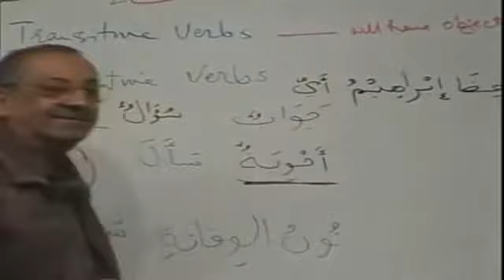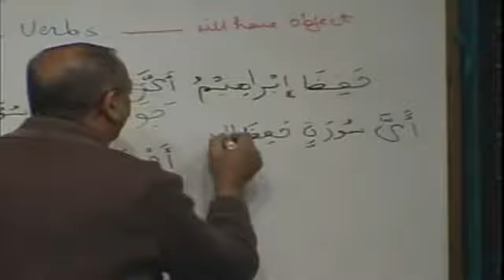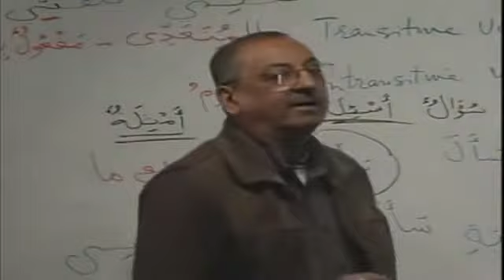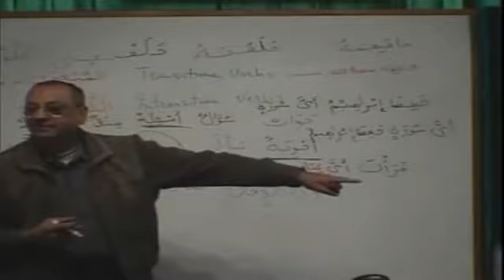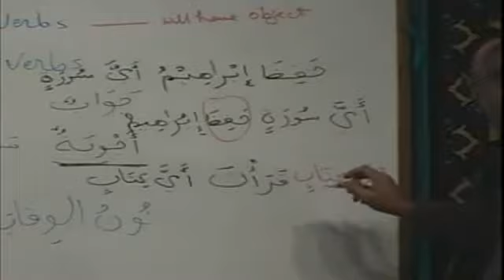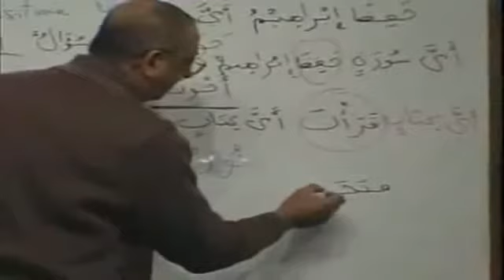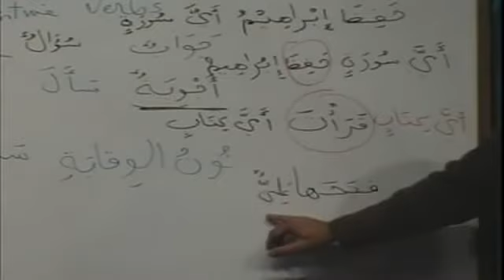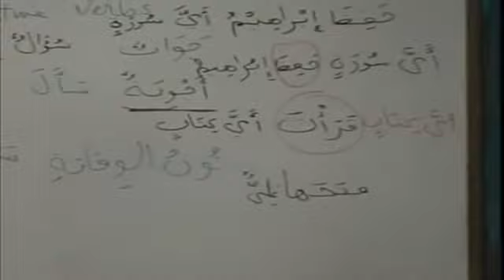Madina Book II : Lqtoronto Brother Asif Meheralli : No. 19 : Lesson 05 Pt C Exercise 1-2